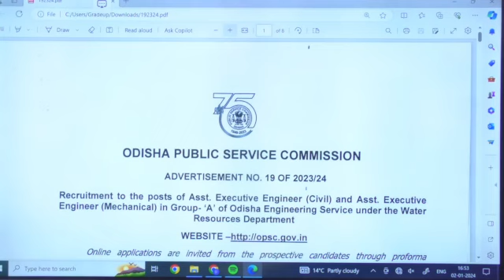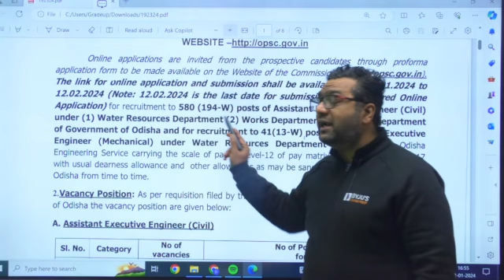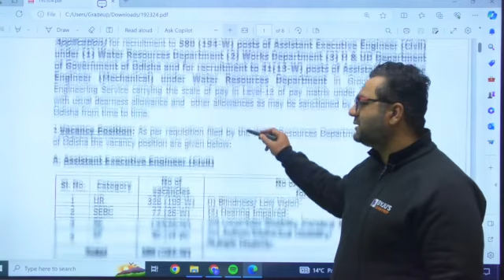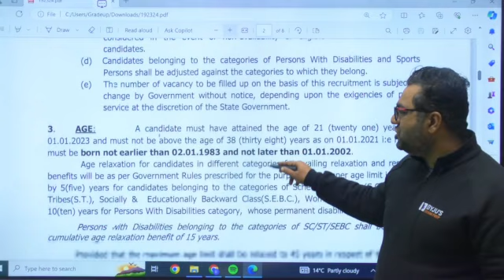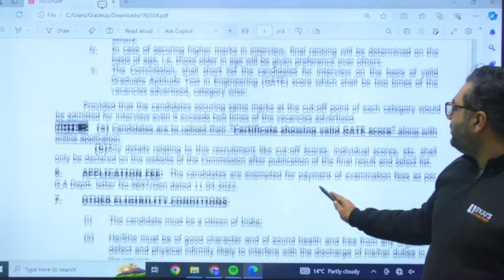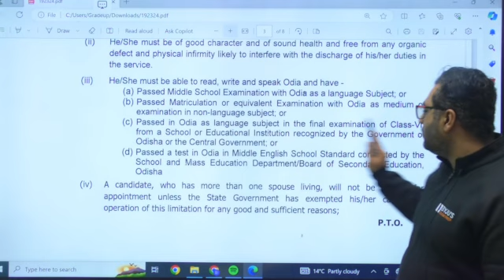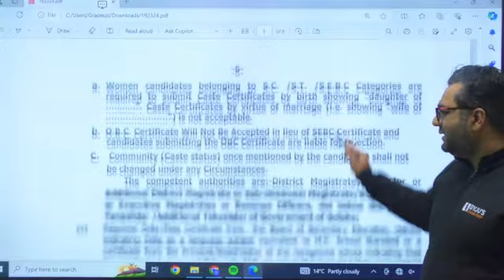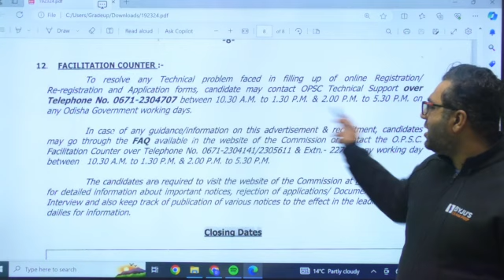OPSC Recruitment 2023 | OPSC 621 Assistant Engineer Vacancy Through GATE Score | BYJU'S GATE